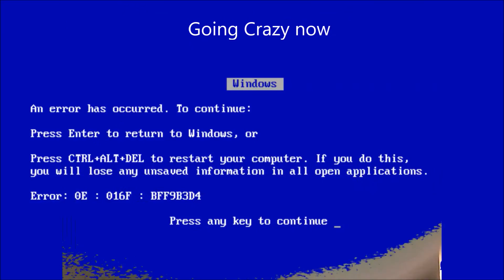Minecraft OP Prison S1 EP 1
TitanMC.net